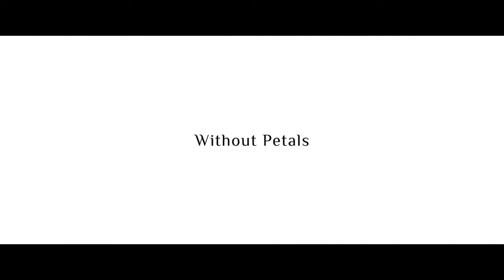Wedding Opener | VideoHive Templates | After Effects Project Files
project features:

    2 version encluded

    1 placeholders for video or photos